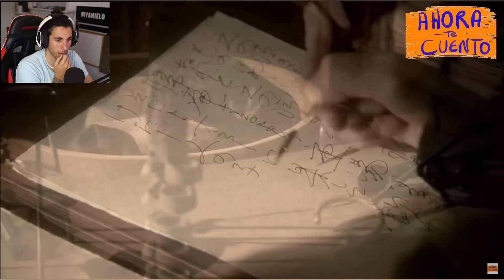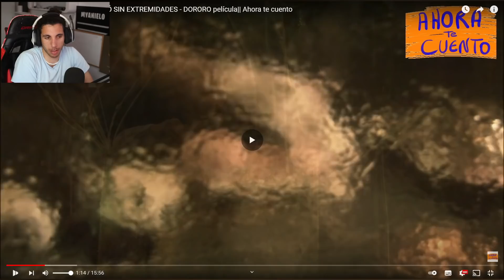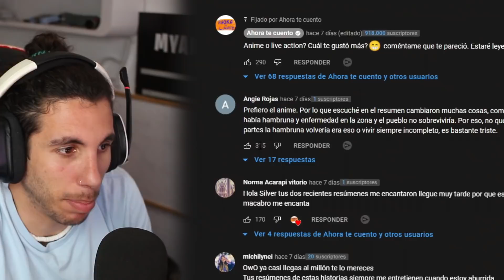este NIÑO NACIÓ SIN EXTREMIDADES 😥 - DORORO película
Hoy vamos con un resumen de película! Espero que os guste :D.